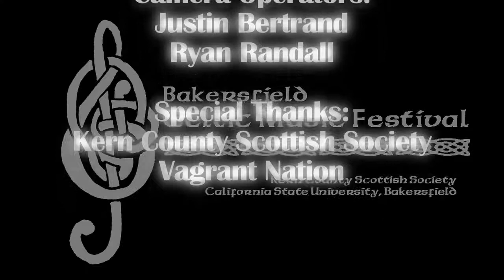KCSS - Bakersfield Celtic Music Festival 2012 - Vagrant Nation - "Streams of Whiskey"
A great live cover of The Pogues!
Shot with two Canon 7Ds and one Canon Rebel. Natural lighting. Audio recorded straight from sound board.